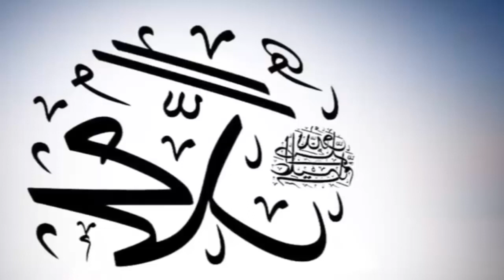YAHUDI TERGEMPARKAN!! SATU PERSATU BERSYAHADAT MASUK ISLAM